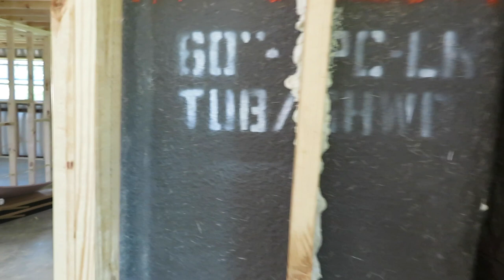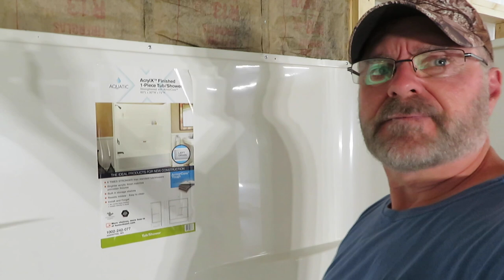Tub Shower Install | Wall And Tub Floor Support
Tub and shower inserts can be very flimsy. I'll show you how to install and add support to the walls and tub floor.

Hamilton Beach Commercial HVC254
Hamilton Beach Commercial HVC305
Hamilton Beach Commercial HVC406
Commercial Food Dehydrator Machine
Commercial 320W Electric Meat Slicer
Vegetable Chopper
Mandoline adjustable slicer
Chamber Vacuum Sealer
Meat Tenderizer

Duncans Poultry 50 LB Space Saver Wall Feeder
Duncans Poultry 30 LB Space Saver Wall Feeder
Best Nest Box Rollaway Community Nest Box
Premier PoultryNet Plus - White, Double Spike, 48" H x 100'L
Solar Electric Fence Charger
Electric Net Gate
5 gallon Little Giant Plastic Poultry Waterer
3 gallon Little Giant Plastic Poultry Waterer
Premier Solar IntelliShock 30 Fence Energizer Kit
Chicken run 10' x 26'

Greenhouse and garden
Metal Raised Garden Bed
Azomite Pelletized Trace Minerals, 10 lbs
Azomite Pelletized Trace Minerals, 44 lbs
Gorilla Carts 4 Cu. Steel Utility Cart
Gorilla Carts Extra Heavy-Duty Poly Dump Cart
DeWitt SBLT6300 Ground Cover weed barrier
DeWitt SBLT4300 Ground Cover Weed Barrier
Dewitt SBLT3300 Ground Cover Weed Barrier
Dewitt weed barrier cloth 3'x300' or 4'x300'
Galvanized 6 inches long Landscape Staples
Galvanized Landscape Staples (chose quantity)
Liquid Copper Fungicide
10”x20” Grow trays
72 cell propagation insert Trays
Square Nursery Pots, Case of 60
Barrina LED Grow Lights
Seedling Heat Mat 2-Pack
Plant Labels with 2 Gel Pen

Soft wheat flour and pasta machine
Antimo Caputo 00 Pizzeria Flour 55 Lb
Antimo Caputo 00 Pizzeria Flour 11 LB Bag
Mulino Caputo 00 Pizzeria Flour - 1-kilo bag (Pack of 4)
Antimo Caputo 00 Chef's Flour 2.2 LB 1kg
Molino Grassi USDA Organic Italian "00" Soft Wheat Flour - 2.2 lb (2 Pack)
Pasta Machine, Made in Italy
Pasta Maker Machine less expensive with good reviews

Products around the homestead
Security Flood Light with Mounting Arm
Cut Resistant Gloves